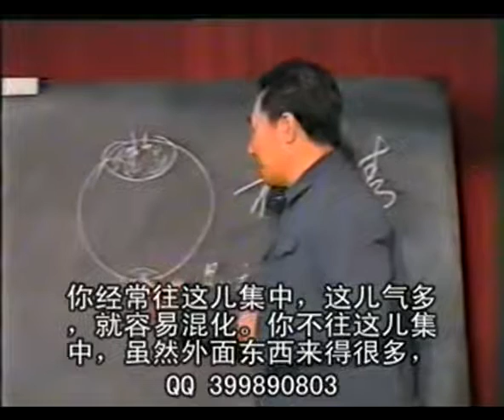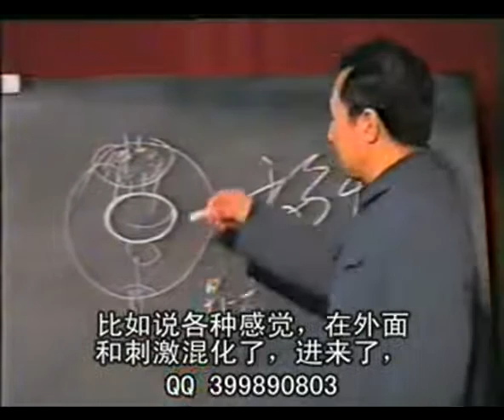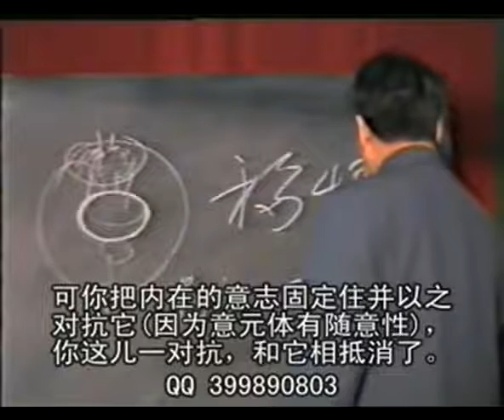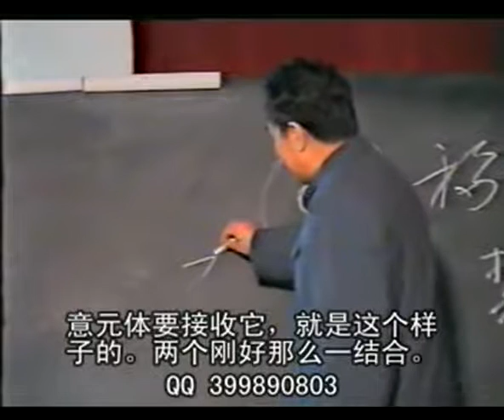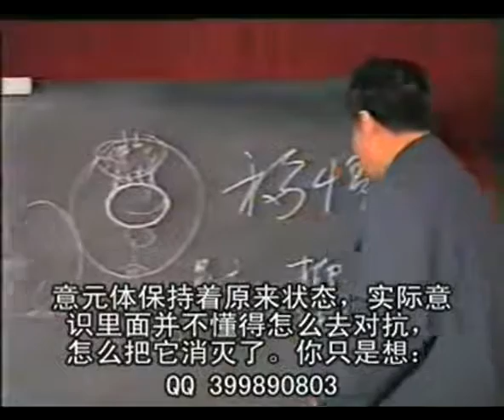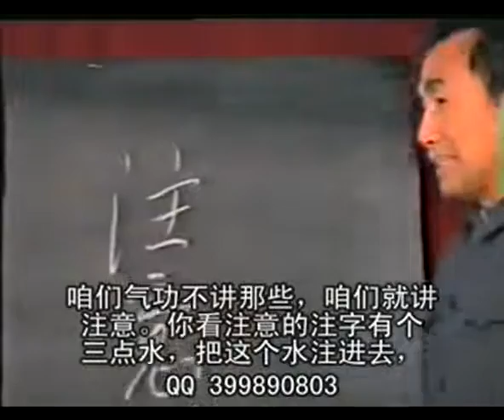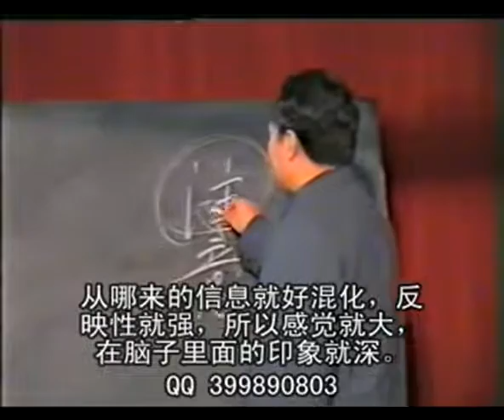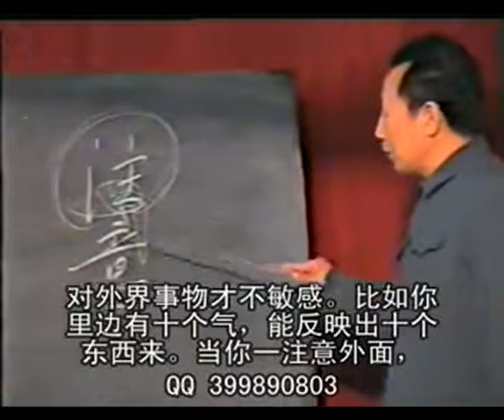014意识的作用B